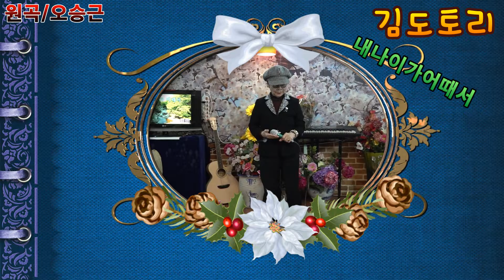가수 김도토리 내나이가 어때서 원곡 오승군